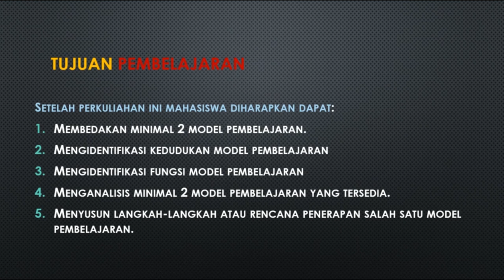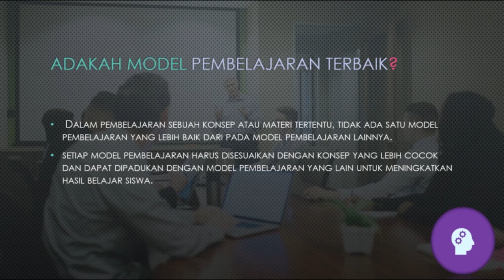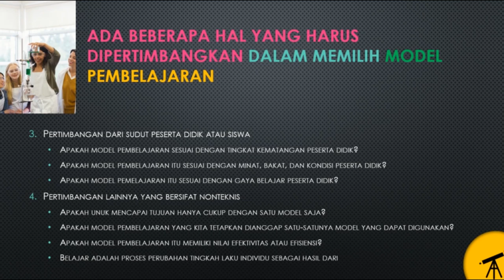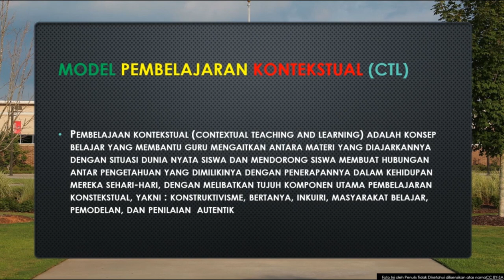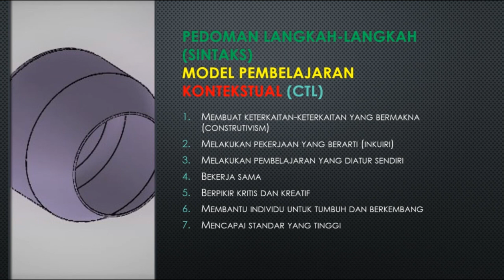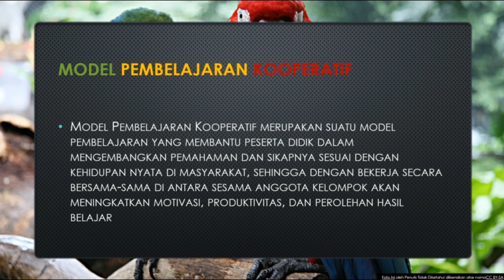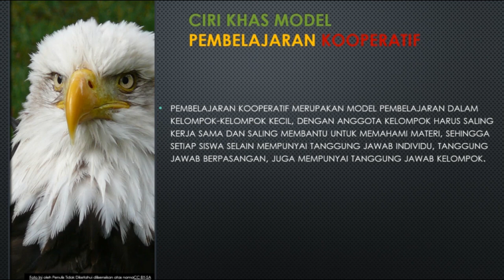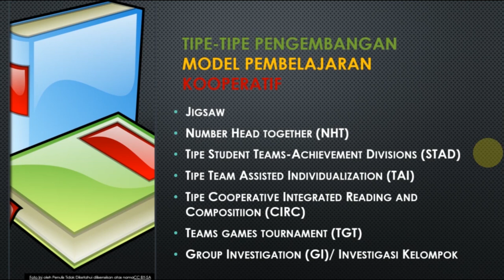Fungsi & Kedudukan Model Pembelajaran (Strategi & Media Pembelajaran)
Video kali ini kita akan membahas tentang Kedudukan dan Fungsi Model Pembelajaran Pada Mata Kuliah Strategi dan Media Pembelajaran.
Adapun Materi kali ini kita akan mengupas tentang:
Kedudukan dan fungsi Model Pembelajaran dengan disertai penjelasan tentang
Model Pembelajaran Kontekstual
Model Pembelajaran Kooperatif